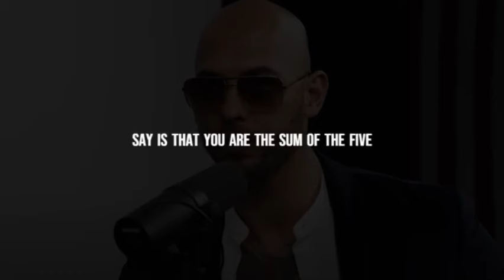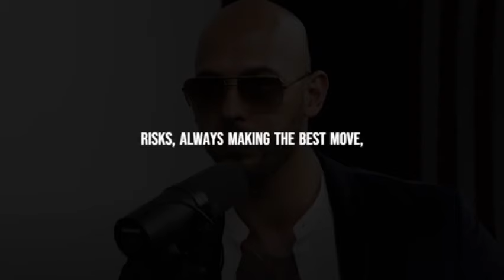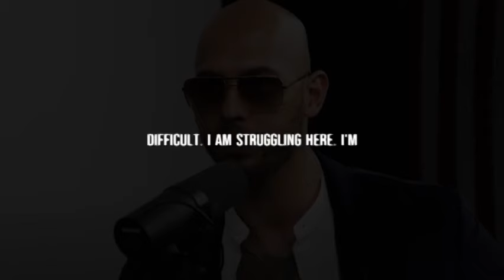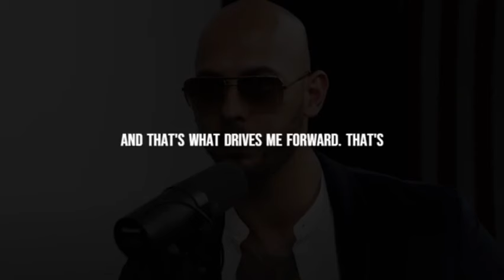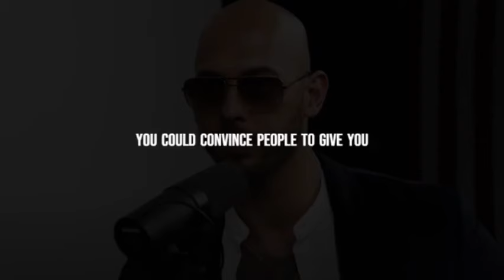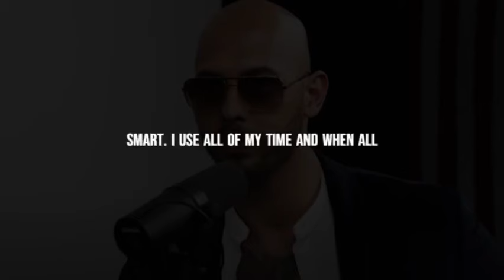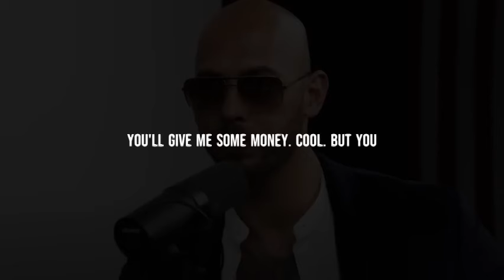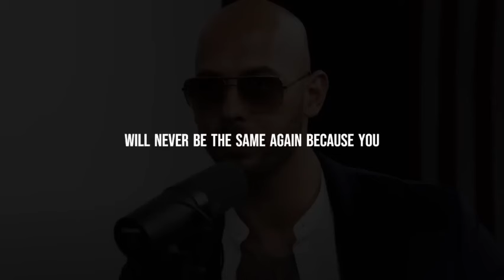Andrew Tate Motivation